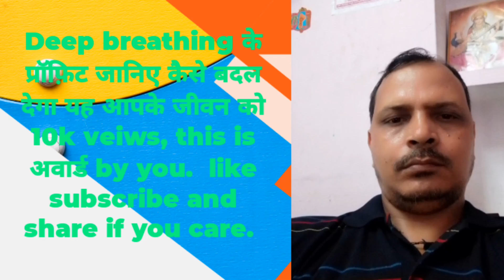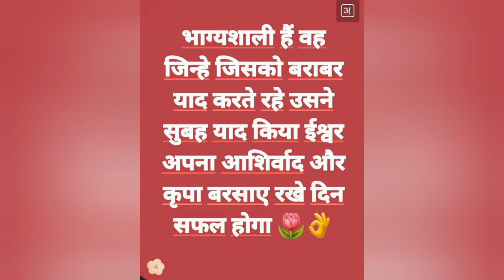Educational News Karen Esaka Use Nahi hogen Never Confuse By Dr. A. K. Singh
dmit/mid brain Activation/vedic Maths/abacus Classes